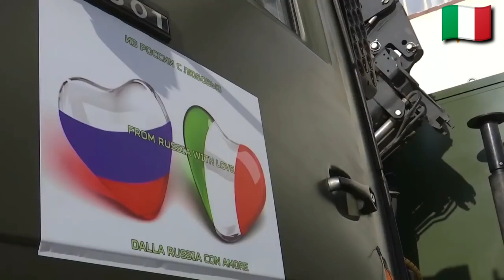RUSSIAN MILITARY ARRIVES IN ITALY TO HELP WITH COVID-19 EMERGENCY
Russia sends military and aid to help Italy to fight the covid-19 outbreak.
Italy has been the worst-hit country (to date) by covid-19 outbreak with over 7503 deaths and 74,386 total cases.